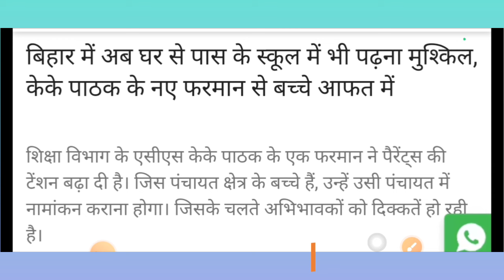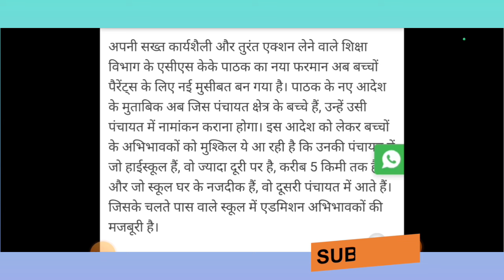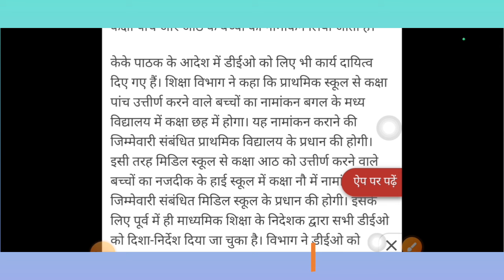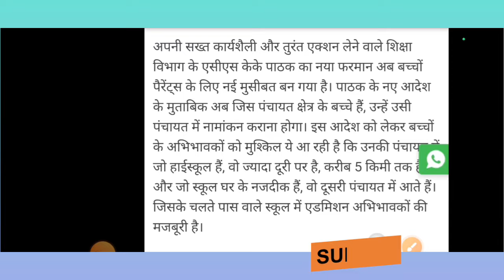Big breaking news| घर से पास के स्कूल में भी पढ़ना मुश्किल, केके पाठक के नए फरमान से बच्चे आफत में🔥